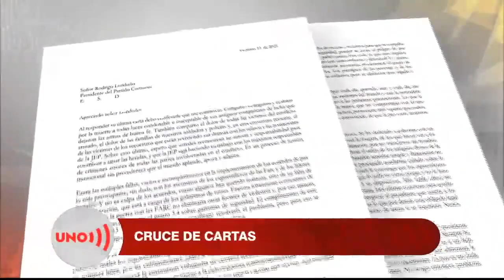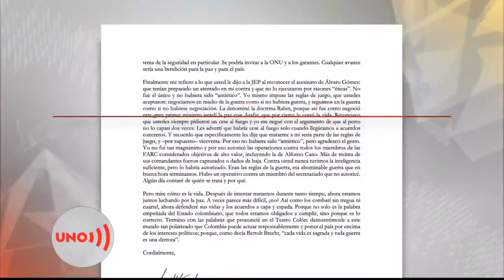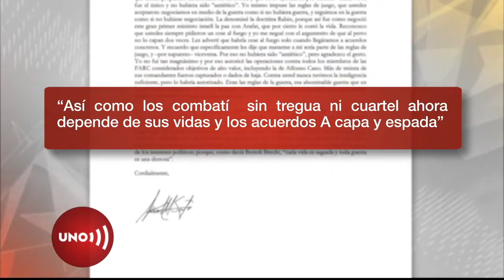Cruce de cartas entre 'Timochenko' y Santos revela delicado estado de Acuerdo de Paz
Luego de que Timochenko dijera que el entonces líder de las FARC frenó un atentado contra el presidente Santos porque con él se estaba negociando, Santos le contestó que el acuerdo era negociar en la guerra, de manera que él sí era un objetivo militar de su gobierno... Pero le reiteró que está dispuesto a hacer lo que sea para salvar los acuerdos de paz.